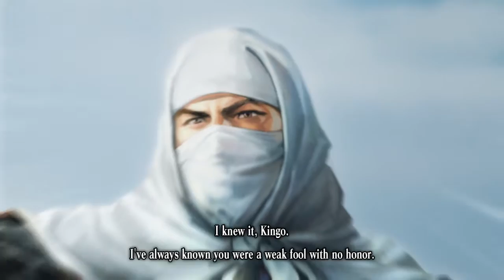Nobunaga's Ambition: Sphere of Influence - Hideaki's Betrayal (Cutscene #28, English voices)